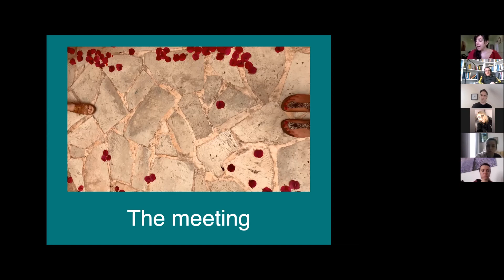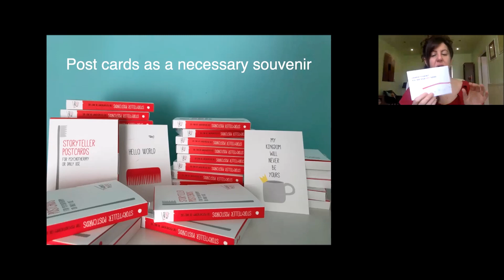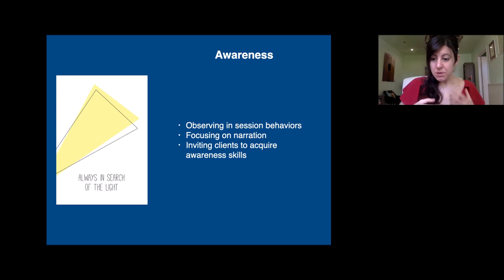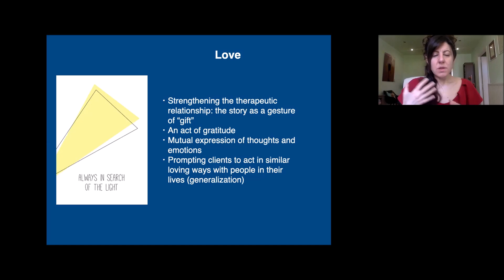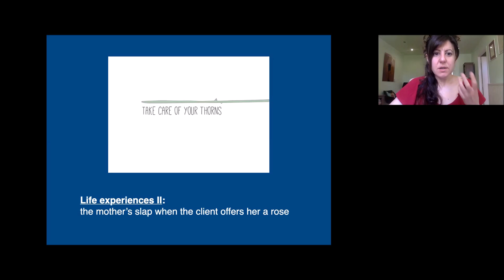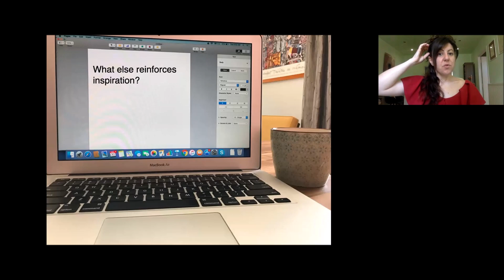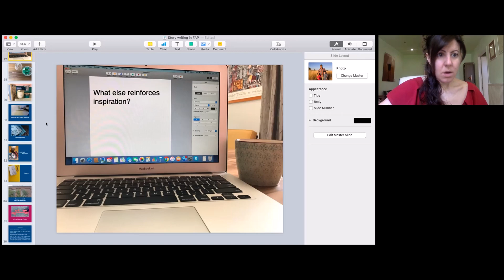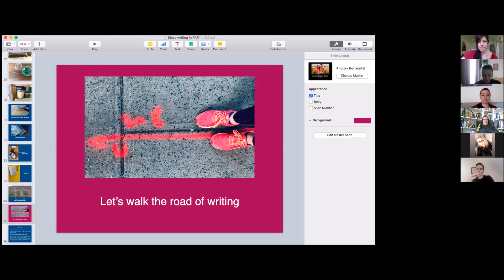Stavroula Sanida - Story Writing as an Evocative Tool in Functional Analytic Psychotherapy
This was presented as a part of CBS LAMIC Online Conference. Great thanks to Stavroula Sanida.

===ABSTRACT

Functional Analytic Psychotherapy (FAP) uses functional analysis to create meaningful therapeutic relationships by focusing on the subtle ways client\s’ interpersonal difficulties occur in the therapy session. FAP has five rules which can be summarized in a model using the mid-level terms awareness,  courage, and love, behaviorally defined. Writing a unique metaphor/story for clients is a creative way of implementing this model as it involves:

* awareness of a client’s history, strengths and target behaviors,
* courageous or evocative therapist behavior,
* loving behavior that shapes target behaviors and also motivates  clients to be more present in session and to interact in more connecting ways.

Through writing unique metaphors, a new context is created, where clients can form new perspectives and move in valued directions.